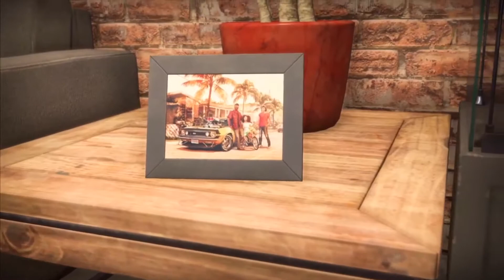Willkommen in Palm City!!! | Need For Speed Heat #001 | (German/Deutsch) | Control Gamer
Hey Leute und herzlich willkommen zu meinem Video. Ich hoffe es gefällt euch und viel Spaß beim zusehen.